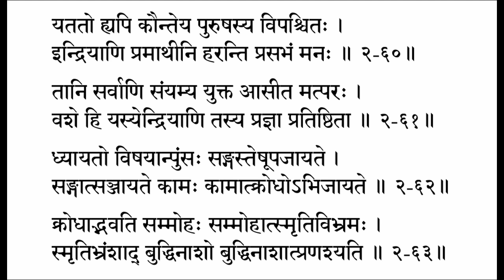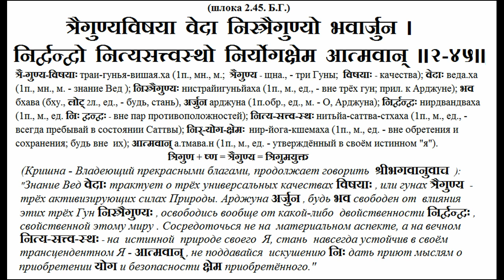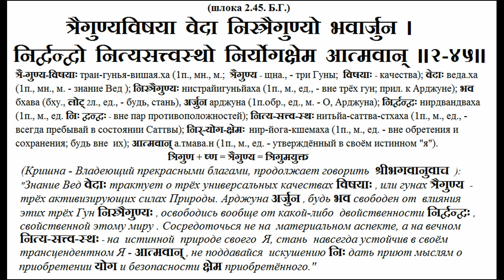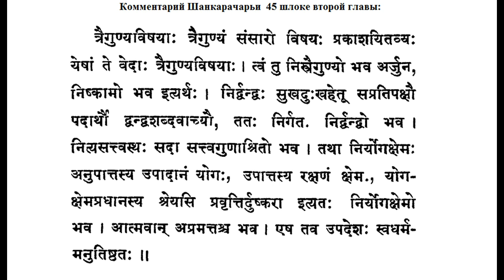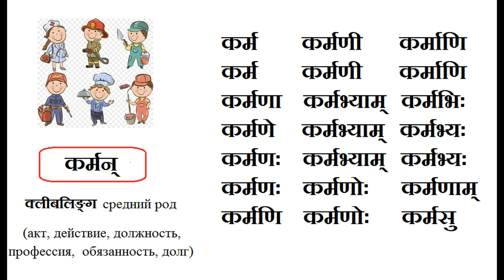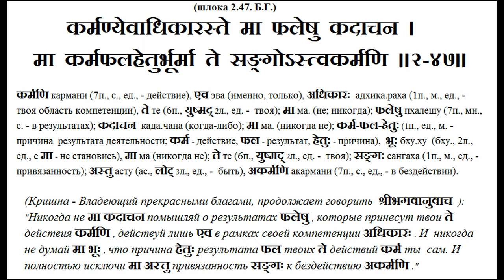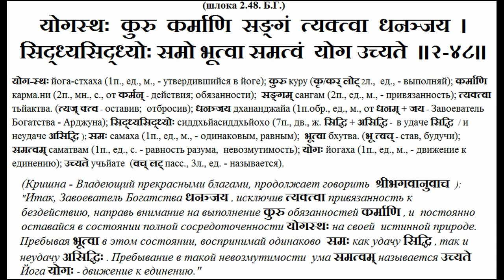ॐ Класс Санскрита Свами Джьйотирупананды Бхагават Гита 020 (2.43-48)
Класс санскрита у Свами Джьйотирупананды (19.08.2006).
Последовательное  чтение с грамматическим разбором слов. Запись предназначена прежде всего для студентов, которые присутствовали на этом занятии.